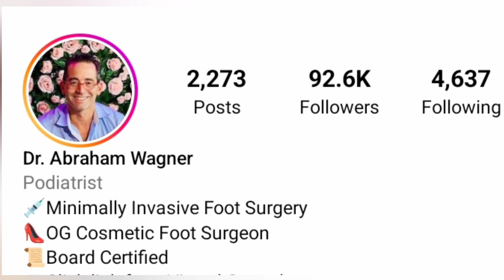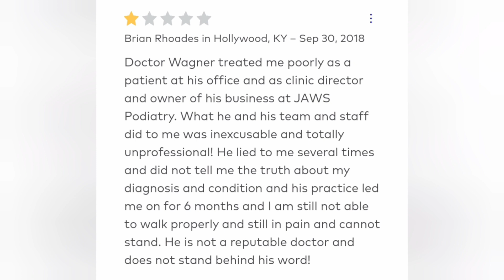WHY CELEBRITIES ARE REVEALING THEIR UGLY FEET 🤔😱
CELEBRITIES ARE REVEALING THEIR UGLY FEET